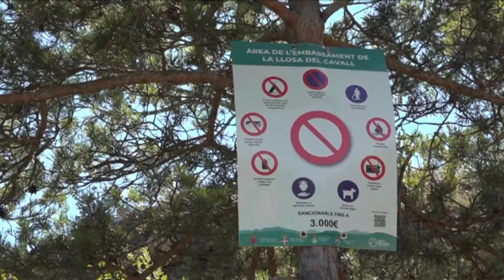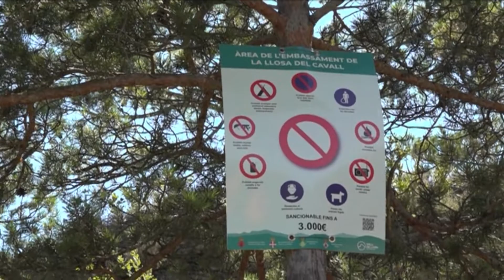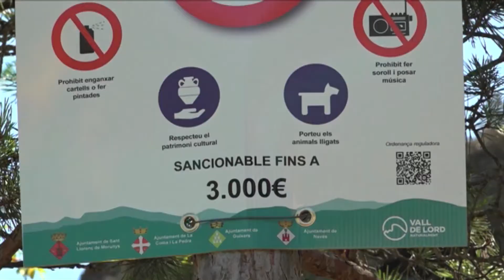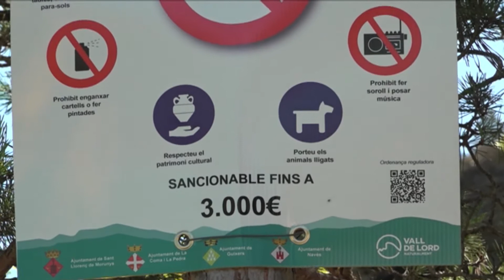Mesures per evitar la massificació a les zones de bany del municipi de Guixers